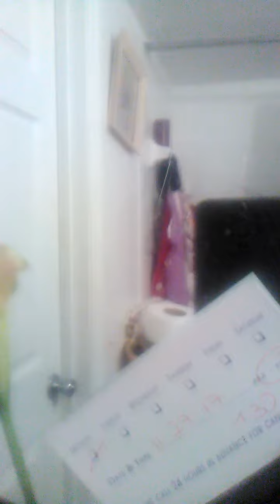Face reveal and video coming up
If you guys want you already know what to do